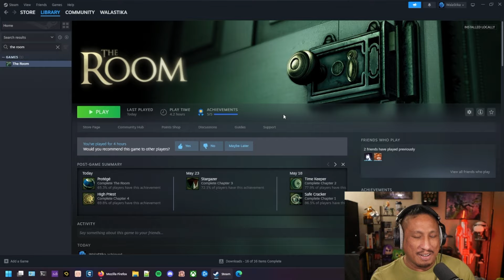The Room - Ep 3 (An ExtraLife Quick Quest Request)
One of my Extra Life incentives is a "Quick Quest Request," where I get to play a short video game requested by a donor! This is the finale for my playthrough of The Room. Enjoy!

Note: there was an issue with the game audio. My b.